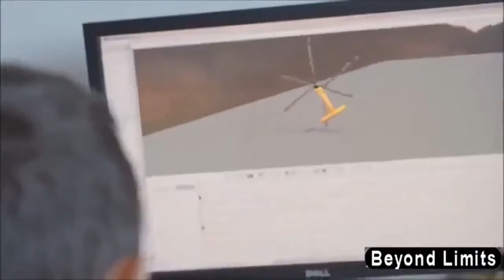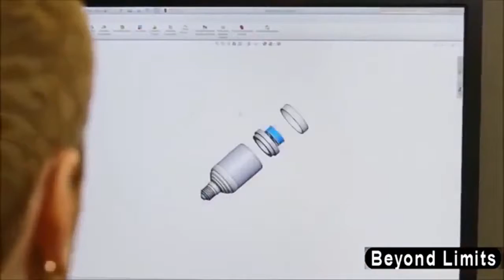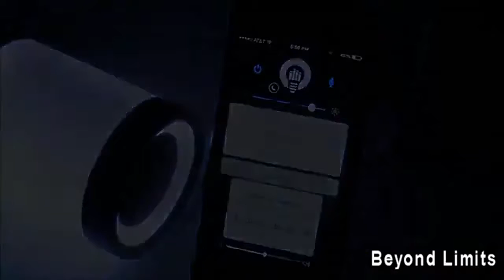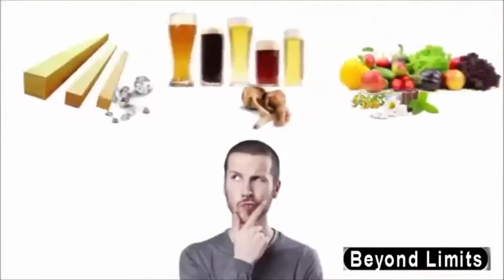TOP 7 THINGS DIDN T KNOW EXIST BUT IS FANTASTIC